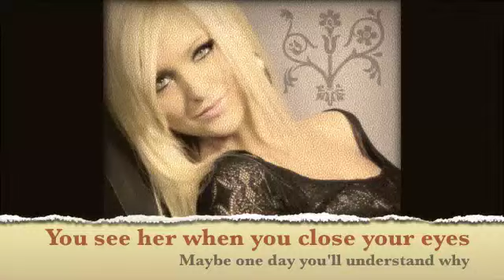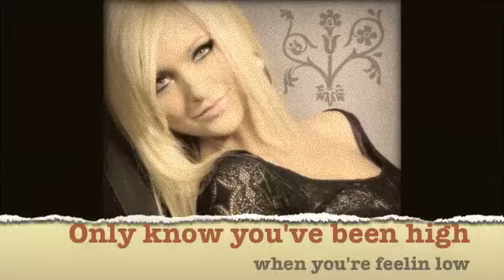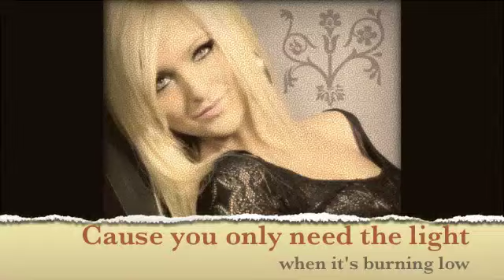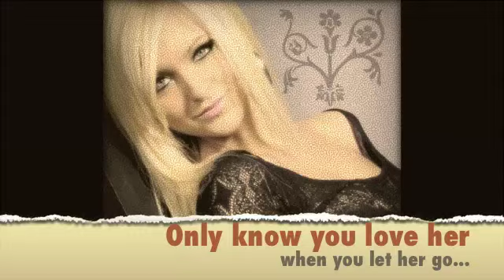Let Her Go - Passenger Cover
My favourite song at the moment. Fell in love with the words. Its a quick record so its definately not perfect, but it's been a while since I've uploaded anything so.. ya. lol xoxox